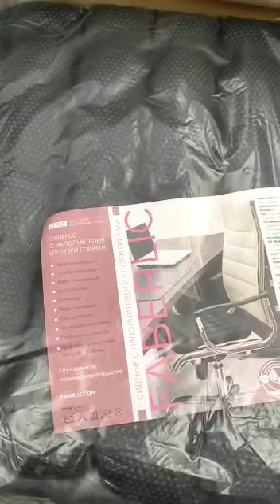Сиденье из гречневой лузги, артикул 11303